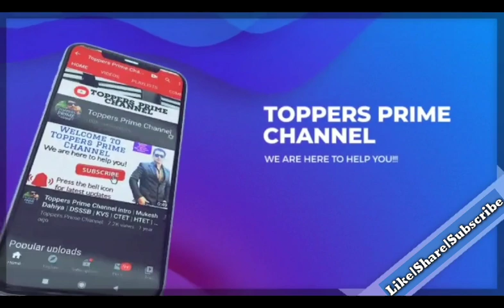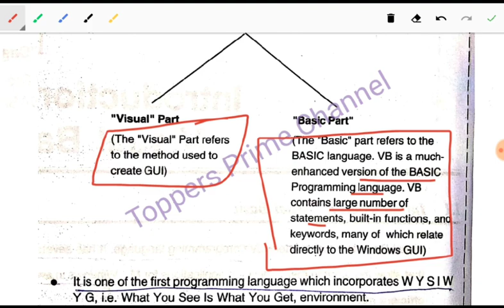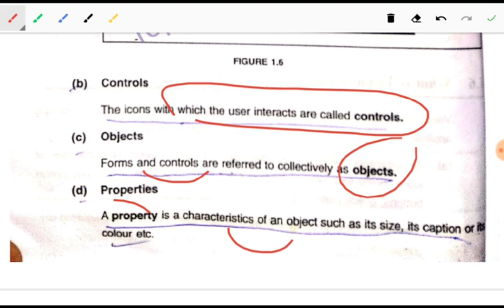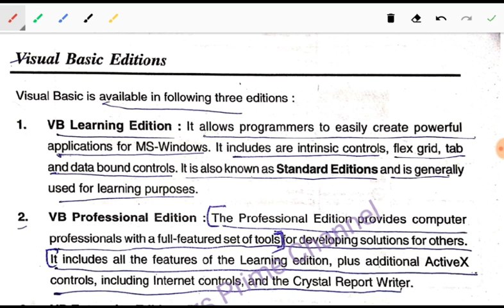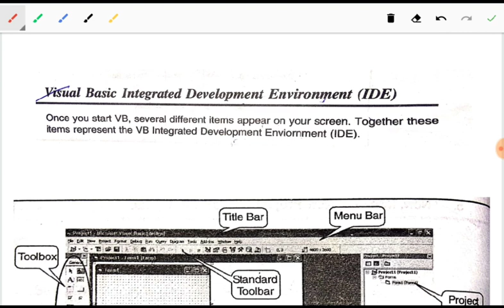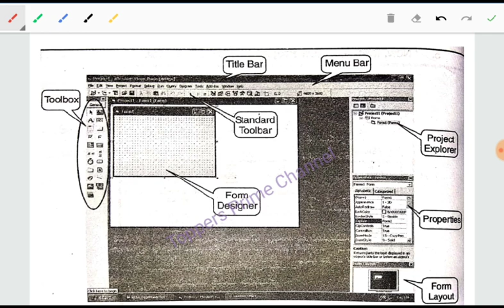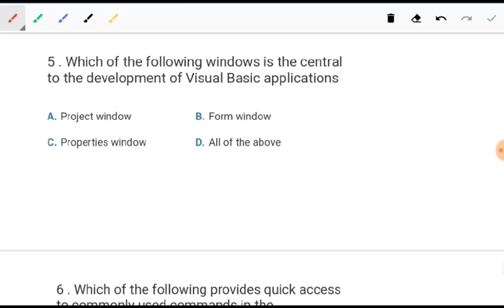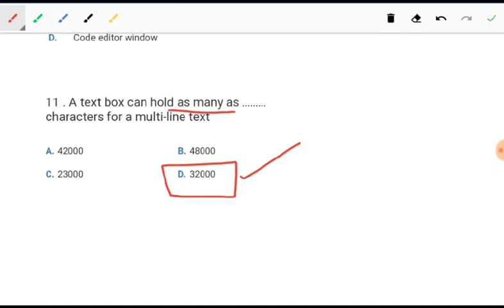Visual Basic introduction | Visual Basic in Hindi | Computer Science Teacher DSSSB/HSSC/KVS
Lecture-123 of TGT/PGT computer science teacher series

Topic:- Visual Basic introduction

This lecture series will help you to crack DSSSB/HSSC/KVS/NET/HTET exams and it cover complete syllabus for TGT/PGT computer science teacher